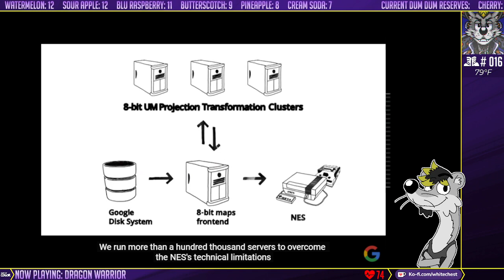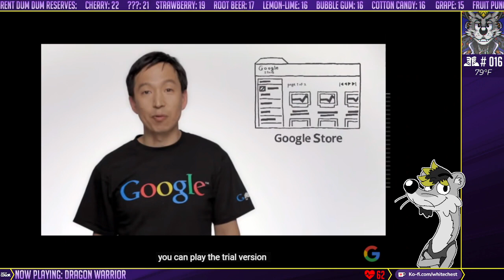Rick Plays Stuff! #693 (Dragon Warrior)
So, I wanted to play this game, but my Game Boy Player just doesn't want to cooperate. So I guess there's that.